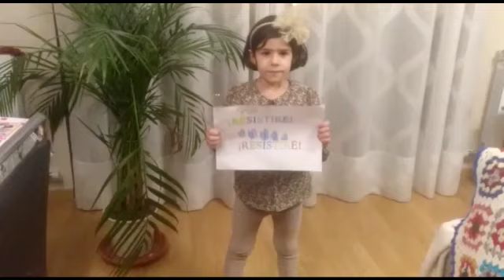VÍDEO 2º DE INFANTIL. CEIP CAMPO DE BORJA.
Vídeo dedicado por los alumnos de 2º de Infantil para todos sus compañeros, profes y demás familias del CEIP Campo de Borja. Periodo de confinamiento.